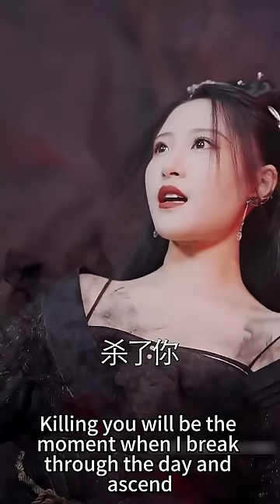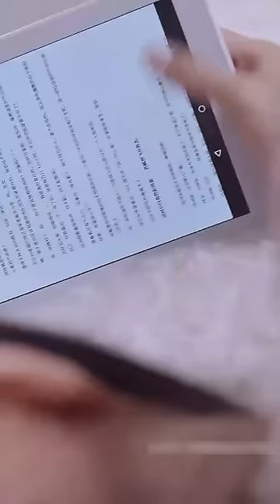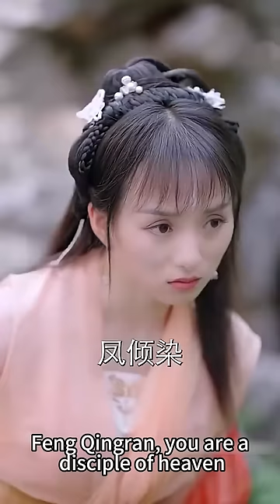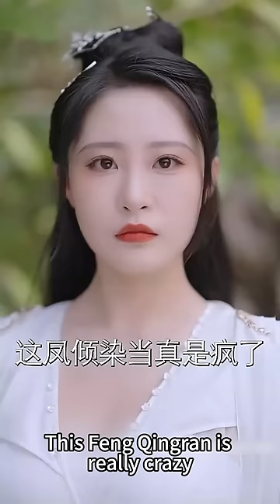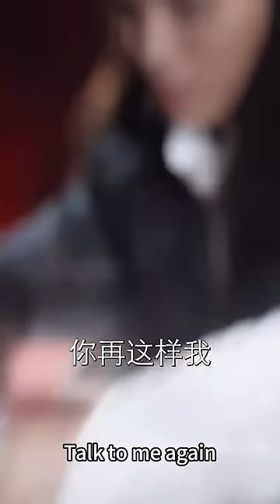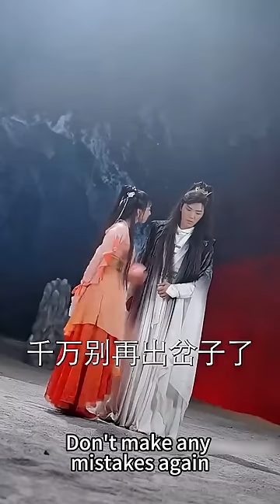【完整版结局】21世紀高材生意外穿成玄幻小說中為愛殉情的炮灰女配，再次睜眼竟發現還未走火入魔的反派，這一次她要自己掌管命運，她用吻阻止他的黑化，從此被他放在心尖上寵愛！古装言情